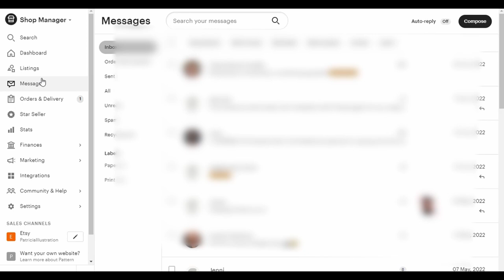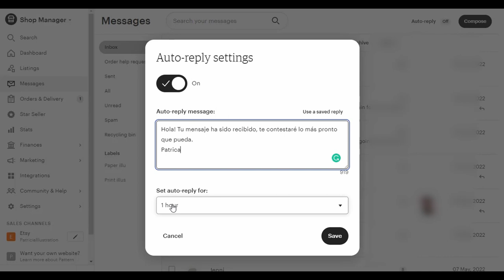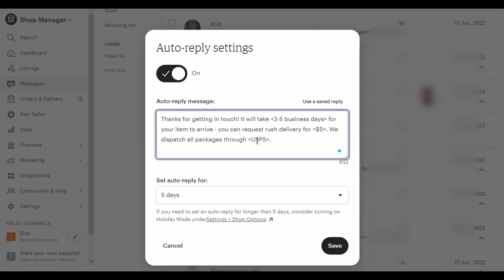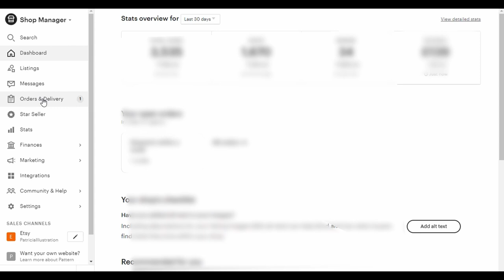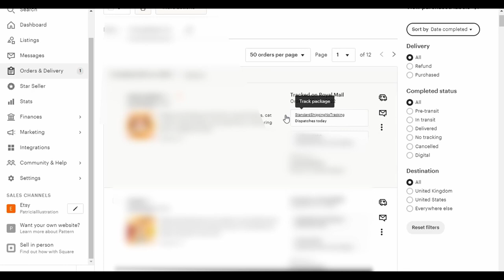TRUCOS de Etsy para tener ACTIVADA la INSIGNIA VENDEDOR ESTRELLA SIEMPRE | Tutoriales Etsy Español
Hola Florecillas!

Quería hablar a cerca de este tema de ser Vendedor Insignia en Etsy y os quería comparir algunas cosas que hago yo para poder tener siempre esta Insignia activada.

Ojalá os sirva! Decidme en comentarios si ya los conocías o si te ha servido. También te agradezco mucho si me ayudas a compartirlo :D

Buen Domingo!

Video Timing
00:00 - 01:45 Intro
01:47 - 02:20 Mensajes a tiempo
02:25 - 03:35 Calificaciones de 5 estrellas
03:37 - 05:38 Tiempo de envío y Número de seguimiento
05:41 - 14:00 Número de pedido e ingresos mínimo
☽ LINKS ☾

✱ Rode VideoMicro

☽ Edición ☾
✱ DaVinci Resolve
✱VLLO
✱ Procreate